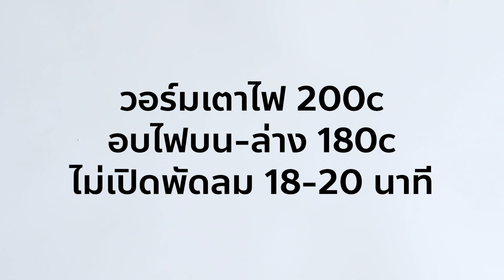เค้กกล้วยน้ำว้า อร่อยไม่แพ้เค้กกล้วยหอม ทำง่าย ทำไว ไม่ใช้เครื่องตี ทำขนมกับเชฟโจ Ep.92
สวัสดีครับเชฟโจครับ
วันนี้เรามาทำเค้กกล้วยน้ำว้ากัน กล้วยน้ำว้าบ้านเรามีให้เห็นทั่วไปเลย ราคาถูกกว่ากล้วยหอมด้วย เอามาทำเค้กก็อร่อยไม่แพ้กันเลย สูตรเค้กกล้วยหอมเชฟเคยลงให้แล้วนะครับ

🟦เค้กกล้วยหอม เคล็ดลับหน้าฟูสุดยอด ไม่ใช้เครื่องตี ทำไว้รออบได้นาน Banana Muffin ทำขนมกับเชฟโจ Ep.60

ต้นสูตรจริงๆก็มาจากเค้กกล้วยหอมสูตรเดิมนั่นแหละ แต่จากการลองสูตรโดยเอาสูตรเค้กกล้วยหอมสูตรเดิมมาลองเปลี่ยนเป็นกล้วยน้ำว้ารู้สึกไม่ค่อยชอบเท่าไหร่ เลยต้องลองปรับสูตรให้เป็นสูตรเค้กกล้วยน้ำว้าโดยเฉพาะ สรุปออกมาอร่อยกว่าเค้กกล้วยหอมอีก ยังไงลองทำดูนะครับ เทคนิคนี้ง่ายมากกก

🔰เค้กกล้วยน้ำว้า
กล้วยน้ำว้าสุก    100 g
น้ำตาลแดง           30 g
น้ำตาลขาว             50 g
น้ำมันรำข้าว          60 g
น้ำเปล่า                 25 g
แป้งอเนกประสงค์  90 g
วิธีทำดูในคลิปวีดีโอนะ

🔰พิกัดอุปกรณ์ที่เชฟใช้

วอร์มเตาไฟ 200c
อบไฟบน-ล่าง 180c
ไม่เปิดพัดลม 18-20 นาที

🟦Note
พักแป้งในตู้เย็นช่วยให้หน้านูนสวย
ขนาดถ้วยกระดาษมีบอกในคลิปแล้วครับ
อยากทำเค้กกล้วยหอมทำสูตรเค้กกล้วยหอม

เค้กกล้วยหอมเป็นขนมประเภทมัฟฟินไม่ใช่คัพเค้ก เนื้อจะไม่ได้ฟูนุ่มแบบชิฟฟ่อนเค้ก หรือสปันจ์ ไม่เอาขนม 2 ประเภทนี้มมเปรียบเทียบกันนะครับ เป็นขนมคนละประเภท ชอบแบบไหนทำสูตรไหนสูตรนั้น

เชฟโจ😋
Chef Joe's Bakeshop
ใครทำแล้วส่งการบ้านให้ชมบ้างนะ

⬛️เชฟมีช่อง Tiktok ละนะ เข้าไปฟลอเลย

🔰Banana Muffin
Ripe Banana    100 g
Egg                     1 ea
Brown Sugar     30 g
White Sugar      50 g
AP Flour             90 g
Baking Soda     1/4 Tasp
Baking Powder 1/2 Tasp